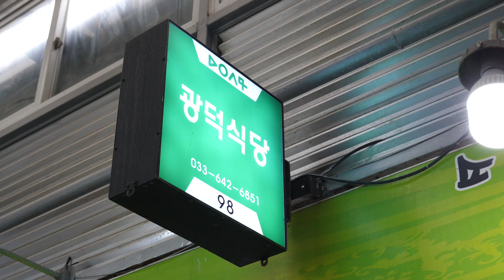국밥으로 자산 60억 모은 소머리국밥 맛집 / 강릉중앙시장 / popular korean beef soup / Korean street food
Sundae, Somori gukbap restaurant, which has raised 6 billion won in assets with gukbap.
순대 - 소머리국밥 - 강릉중앙시장 - 서민갑부 - 강릉맛집 - 광덕식당 - 순대국밥

영상이 유익하셨다면(★좋아요★구독★) 부탁드립니다.
여러분의 관심과 응원이 영상 제작에 큰 힘이 됩니다.
Your interest and support give a lot of strength to video production

▶우측상단  화질(1080p) 로 설정 하시면  좀더 좋은 화질로 보실 수 있습니다.
If you set it to the upper right quality (1080p), you can see a better quality.

◎상호: 광덕식당
◎가격: 7,000원~
◎위치: 강원도 강릉시 성남동 53-11 KR